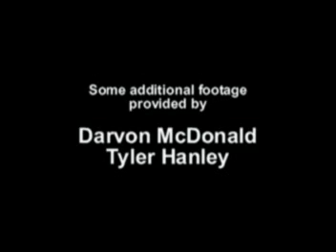Michael Jackson - "D.S." Music Video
A fanmade music video for the Michael Jackson track "D.S." which was released on his 1995 Epic/Sony Records album, "HIStory: Past, Present, & Future - Book I."

The email tagged in this video no longer exists. If you would like to contact the creator of this video, please send all emails to: